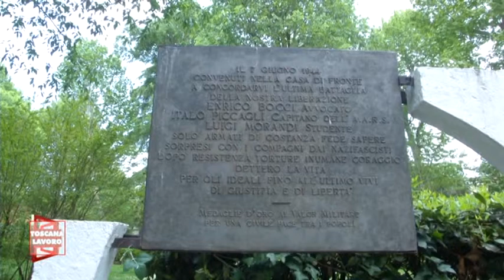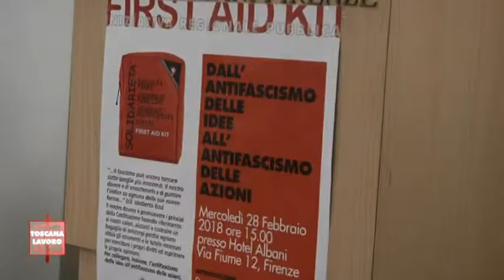La memoria come dovere e impegno condiviso.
Intervista a Luciano Nacinovich, Segreteria SPI CGIL Toscana.